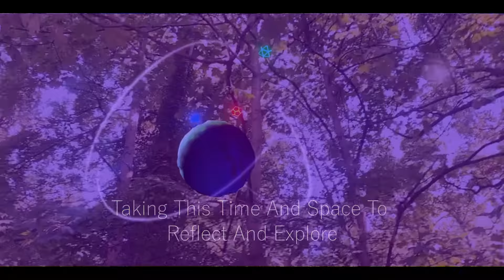Cosmic Mourn Trailer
Cosmic Mourn was produced by George Simms as an exploration into making new sorts of digital instruments. Looking at the way we figure sound and music into hierarchies and transforming these into an embodied full body experience.

The piece reflects on the space between, filling these empty voids with the richness of organic sound. Thinking about Karen Barad's ideas of materiality and the constructed borders of matter and phenomena. Transferring the energy of the point or planet to the space between, bringing life to what was once empty. Using AR in this way moves the viewer from a static position where the universe unfolds around them, to one where it is produced through their interactions, both known and unknown.

The sounds are from a recorded  session of improvised singing done in collaboration with Izzy Nahkla. She is a long time friend and on the day we were both quite anxious about the world and life. From this moment we produced this selection of sounds, forming this mournful choral and with it a space to reflect through exploration. Creating space and time outside of our own, looking back to build up and grow.